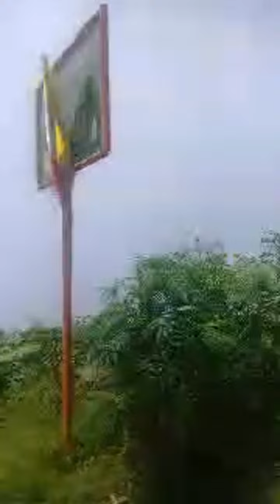Highlight 0:00 - 4:44 from Enjoy The Video🔥🙏